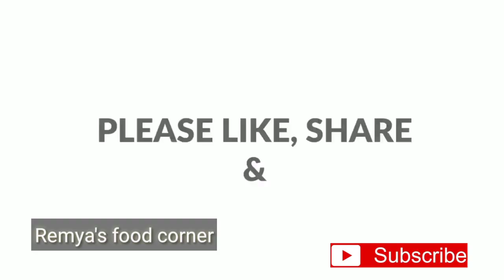ബിരിയാണിക്കും ചോറിനും കൂടെ കഴിക്കാൻ ഒരു അടിപൊളി സാലഡ് /Kachumber /Onion Salad /Onion Raita /Biryani